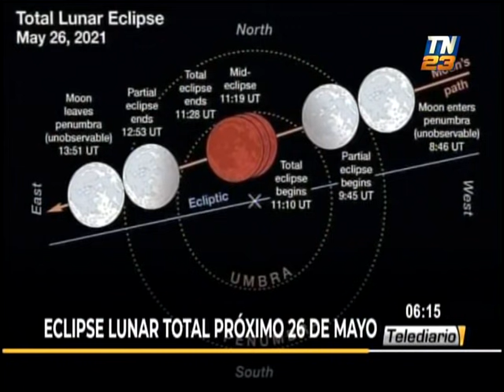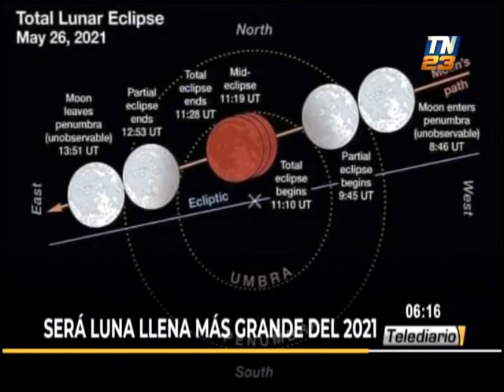Eclipse lunar total mostrará superluna de color rojo este 26 de mayo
Una superluna de color rojo sangre por un eclipse lunar total podrá verse en diferentes puntos del mundo el próximo miércoles 26 de mayo.

La luna llena de mayo se llama la "Luna de la flor" por la época del año en que ocurre en el hemisferio norte.

Aquí hay 2 cosas que debemos saber sobre el único eclipse lunar total del 2021

Será la luna llena más grande y brillante del 2021.

Será aproximadamente un 7 por ciento  más grande que una luna llena promedio, lo que se traducirá en una luna llena más brillante; de ​​hecho, la más brillante de 2021.

Esto debido a que sera la Luna llena más cercana a la Tierra de 2021.

El mundo entero puede disfrutar de esta vista especial de una "superluna". Todo lo que tienes que hacer es mirar hacia el este al anochecer para ver una fabulosa salida de luna llena.

Es una 'Luna de sangre' por que será el único eclipse lunar total del 2021.

Un eclipse lunar total ocurre cuando una Luna llena entra en la sombra de la Tierra en el espacio.

La Tierra proyecta una sombra en el espacio exterior opuesto al Sol y se extiende a alrededor de 870,000 millas / 1.4 millones de km.

Lo que sucedera el 26 de mayo de 2021 será el primero de dos eclipses lunares en 2021.

El otro ocurrirá el 19 de noviembre, , pero sólo será un eclipse lunar parcial ya que el 97 por ciento  de la Luna llena entrará en la sombra oscura de la Tierra por lo que no será tan impresionante como la próxima.